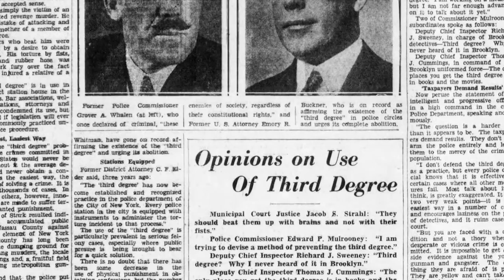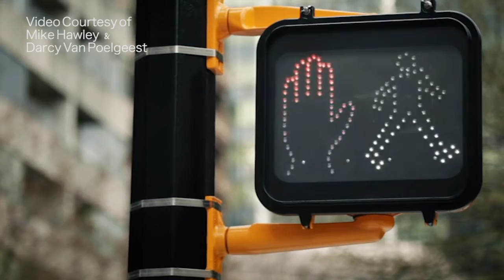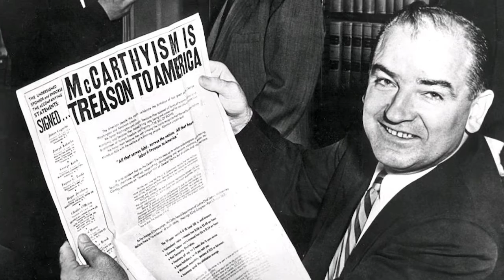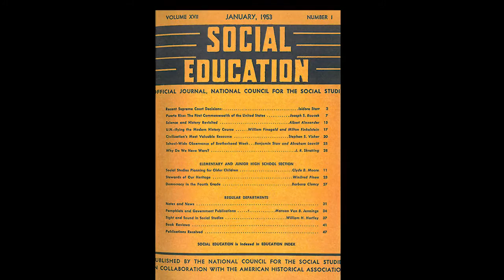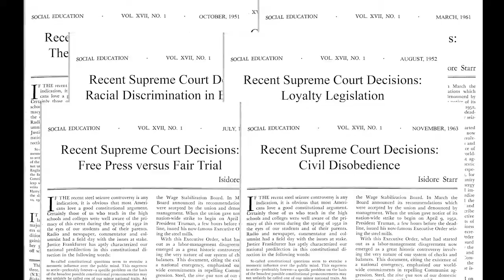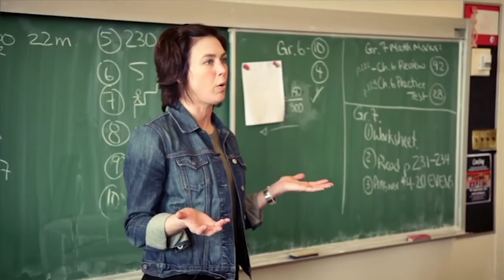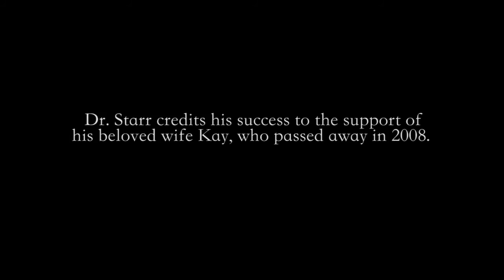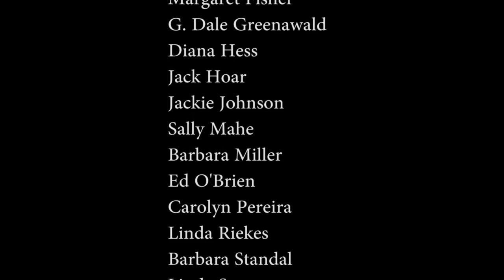Isidore Starr: Leading a Revolution in Civics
This short documentary explores the career and teachings of Dr. Isidore Starr, from his start as a teacher in 1930's Brooklyn New York to becoming internationally recognized as "the father of law-related education."

Created in collaboration with the Centre for Education, Law & Society, Simon Fraser University.